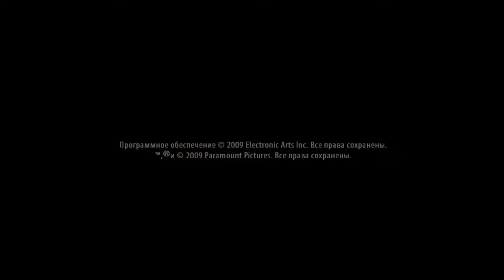The godfather II #1 Я Босс